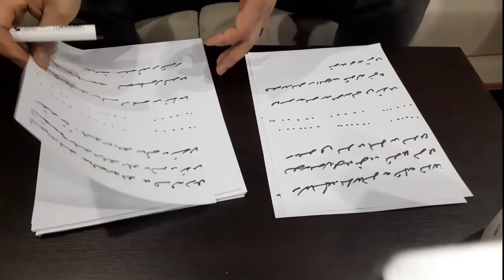Ercüment Hoca 0552 282 33 33 ücretsiz bakım en güncel medyum hoca samsun sinop medyum aşk büyüsü